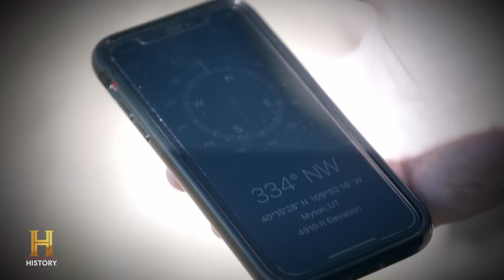COW STAMPEDE Triggered By UFOs (S2) | The Secret of Skinwalker Ranch | The UnXplained Zone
Back at the command center, a stampede of cows flee from the east field after being spooked by something strange, in this clip from Season 2, Episode 10, "It Follows."